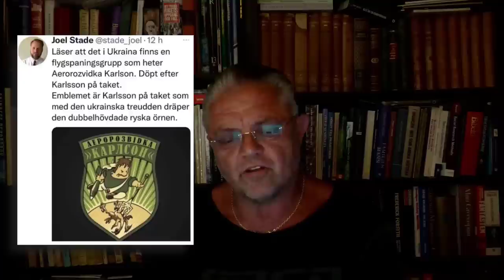Den Politiska Polisen - Carl Norberg 2022-08-15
Som sagt var ja...

På söndagen var det "End the FBI"-möten över hela landet. TGP rapporterade om rallyn från St. Louis till Long Island. Goda amerikaner har fått nog av korruptionen och förstörelsen av USA i DC, som en direkt följd av FBI:s husrannsakan på Donald Trumps egendom Maralago, där flera av medverkande agenter enligt källor skall vara under utredning för korruption som en konsekvens av den numera bevisade konspirationen mot Trump i det som blivit känt som Russiagate.

Är där verkligen någon som numera på allvar tror att det är bättre med Must, Säpo, Skatteverket eller Kriminalunderrättelsetjänsten i landet som husar kärnan av den djupa staten? Om svaret ja på den frågan...

...då är man en stockholmssyndromsformaterad svensk kort sagt!

Följdriktigt i Dagens juridik idag:

Säpo: Lagändring behövs för att kunna hitta hot på sociala medier

Säpo har i en hemställan begärt att lagen ses över.

De menar att de behöver få bättre verktyg för att snabbt kunna hämta in, bearbeta, analysera och tillgängliggöra information för att upptäcka och förhindra hot.

Anledningen uppges vara de växande informationsmängderna och den snabba utvecklingen i omvärlden.

I ett pressmeddelande skriver Säpo att Sveriges säkerhet utmanas från flera håll och ”det blir allt tydligare att hoten mot demokratin breddats, fördjupats och förändras i snabb takt. Angrepp och säkerhetshotande aktiviteter pågår ständigt.”

Eftersom Säpos uppdrag är att förebygga och förhindra allvarliga brott, som till exempel hot mot centrala statsledningen, terroristbrott eller spioneri behöver de få möjlighet till och bättre kunna hantera större informationsmängder är avgörande för att utföra uppdraget att skydda Sverige och demokratin.

– Enligt nuvarande lagstiftning har Säkerhetspolisen inte möjlighet att med teknikens hjälp söka igenom stora informationsmängder i till exempel sociala medier, skriver de.

Därför har de i en hemställan ”förklarat behovet av en lagöversyn.”

Dvs i vanlig ordning under förespegling av befolkningsmässig välvilja.

Nu är det svettigt!

Stöd oss:
SWISH: 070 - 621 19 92 (mottagare Sofia S)